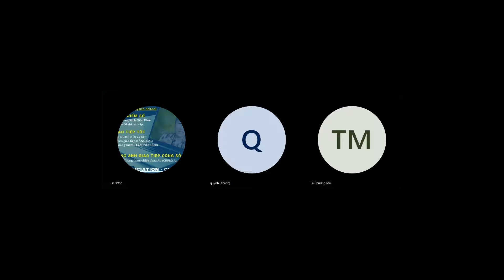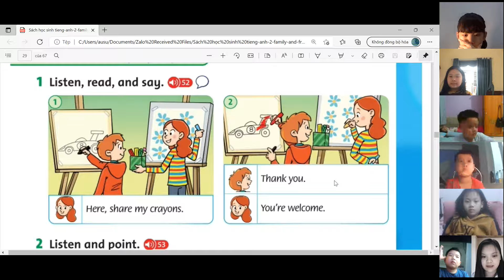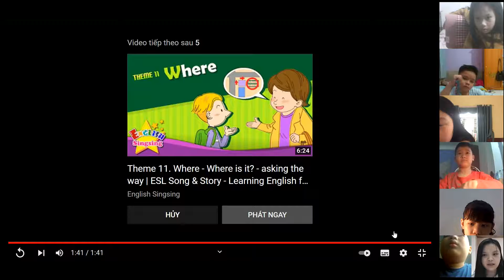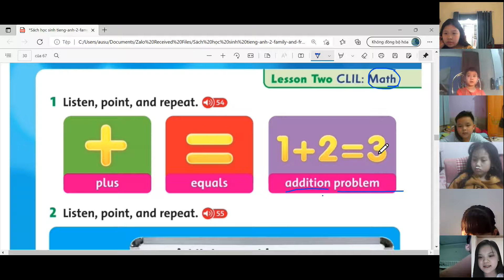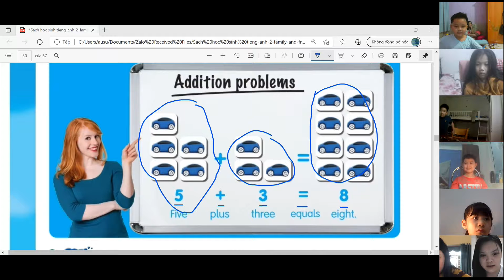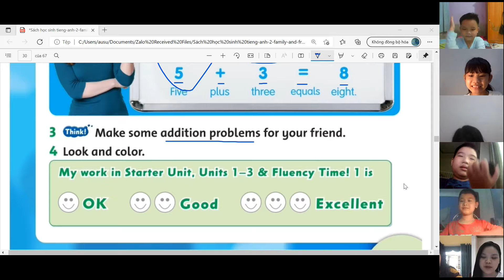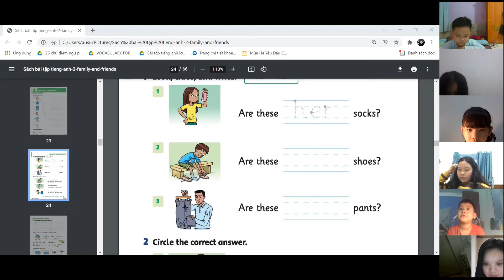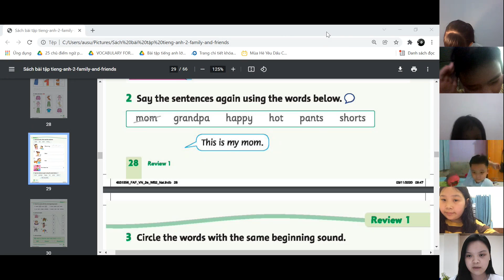GiangTube -LỚP 2B1-20220108_153645-Meeting Recording.mp4